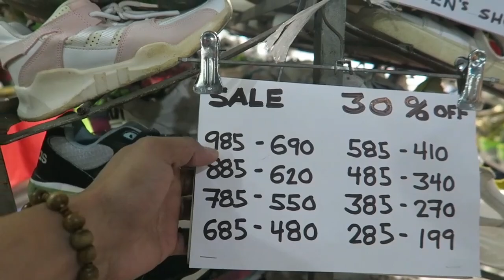ANG BILIS new ARRIVAL ULIT!SUBRANG DAMI PAGPIPILIAN JORDANS at iba pa.SOLID ukay shoes dml cubao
update tayo sa dml ukay ukay mga buddy'at ito nga new arrival na naman sila subrang daming solid shoes dami kayo pagpipilian ulit.kaya lagi po kayo mag iingat

store location:DML UKAY UKAY
Edsa Cubao Quezon city,Metro Manila

tabi mismo ng eurotel sa edsa cubao malapit din sa farmers plaza at mrt station cubao